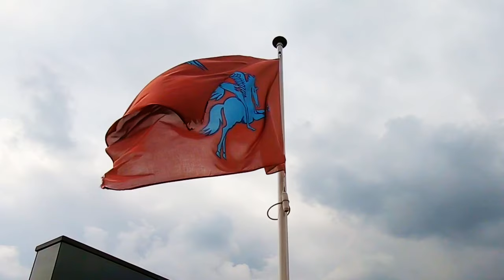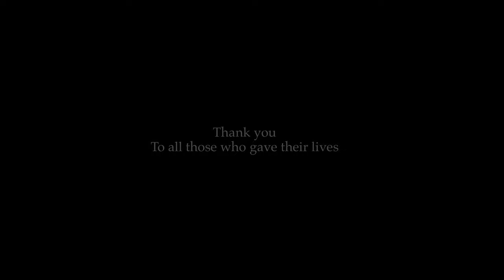Airborne At The Bridge - John Frost Bridge, Arnhem, Holland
I hope you enjoy this video of John Frost Bridge in Arnhem, Holland.

I’ve always been keen to visit the bridge at Arnhem. The 1979 Richard Attenborough film A Bridge Too Far left an impression watching as a kid with my Father. The all star cast coupled with the epic battle scenes make it one of the great 70s war films in my view.

John Frost Bridge as it's now known who was the commander on the ground for Operation Market Garden.

This short video is a tribute to those on both sides and civilians who lost their lives during this part of WW2...

It also contrasts the peacefulness of Arnhem today with a snapshot of urban life in this beautiful Dutch city.

Filmed on a Gopro Hero 7 and edited with an ipad Pro using the Lumafusion video editing app.

All music is Creative Commons, downloaded within the Lumafusion video editing app and paid for with a subscription to Storyblocks via the app store.